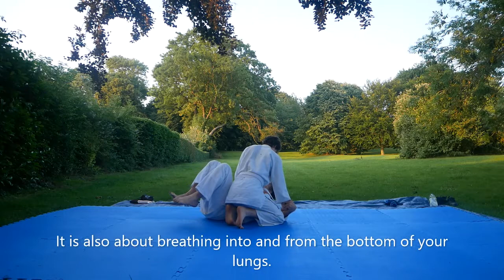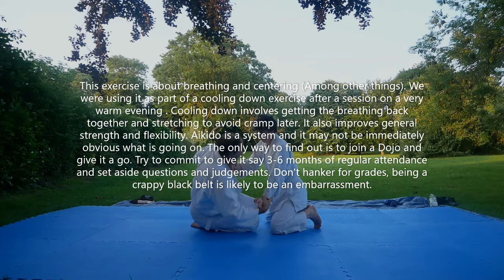Kokyu Dosa / Aikido Hereford